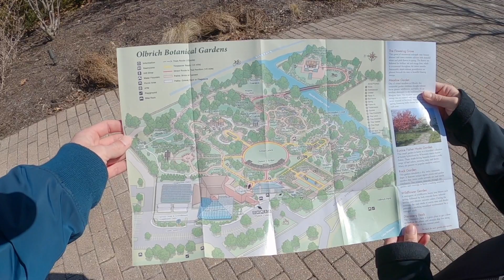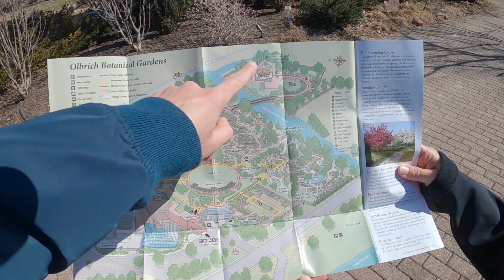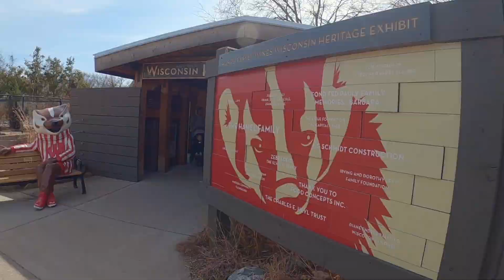Discover the Best of Madison: A Guide to Exploring Wisconsin's Capital City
Experience the Best of Madison: A Tour of Wisconsin's Capital City's Must-See Attractions and Hidden Gems. Whether you're planning a day trip or a weekend getaway, this video will show you the best things to do and places to see in Madison, WI. From picturesque lakes and parks, to delicious restaurants and unique shopping options, we've got you covered on all the must-see sights and hidden gems the city has to offer. Join us as we explore the beautiful capital city and discover why it's a great vacation spot all year round, whether for a day or a couple of days.

Our Equipment
GoPro Hero8 Black Bundle
DJI Mini 2 Fly More Combo
GoPro Max Grip + Tripod
SUNPAK 5858d Photo/Video Tripod
VL-81 LED Video Light w Softbox
GoPro Pro 3.5mm Mic Adapter
Movo VXR10-PRO External Video Microphone
Ulanzi G8-5 Professional CNC Vlog Housing for GoPro Hero8
Screen Protector for GoPro Hero 8
Waterproof Housing Case for GoPro Hero 8 Black
Carrying Case for WD My Passport

If you want to try it here is a link!

Jose Colon licensed part 107 pilot in Madison, Wisconsin